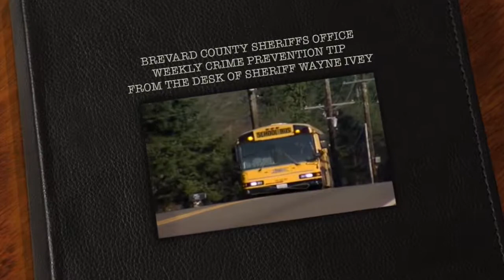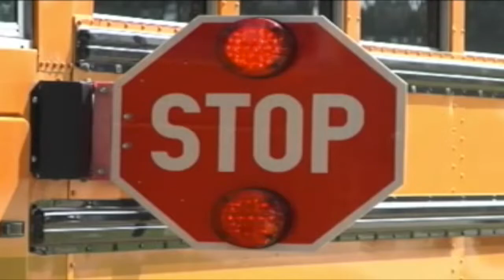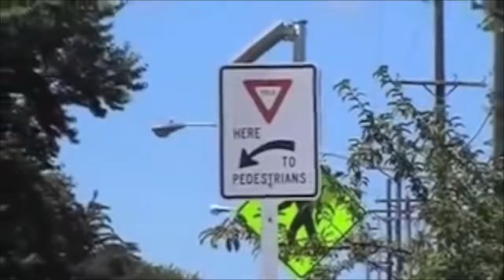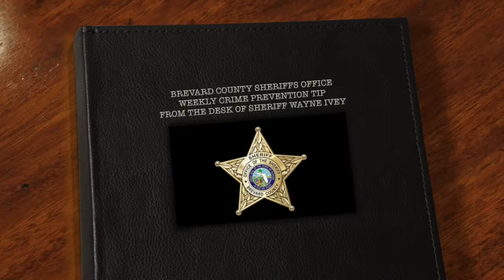Weekly Crime Tip-Back to School Transportation Safety Video